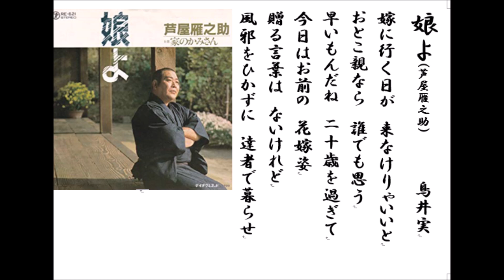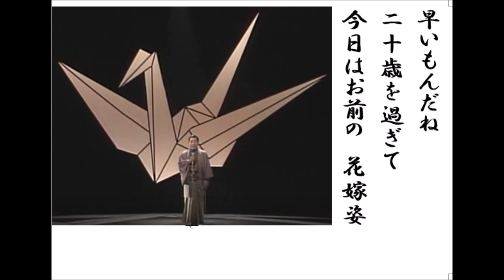詩吟・歌謡吟「娘よ(芦屋雁之助)」鳥井実 結婚・花嫁ー5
結婚・花嫁ー5です。